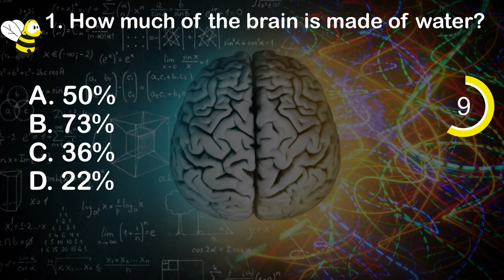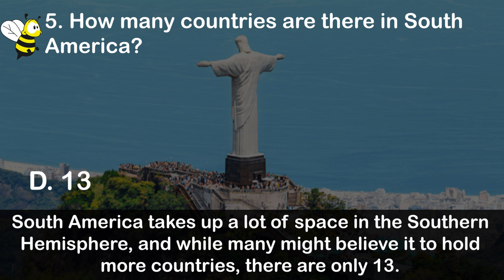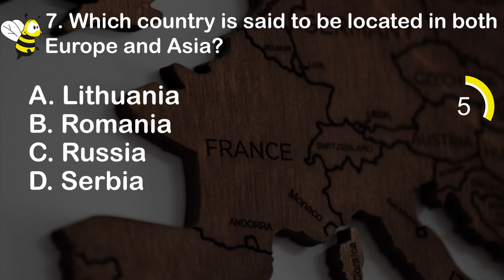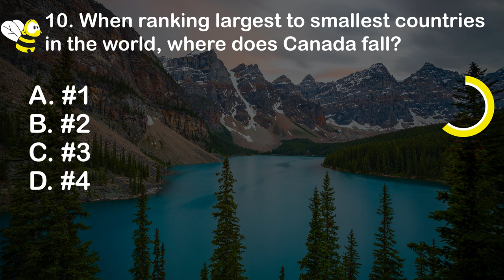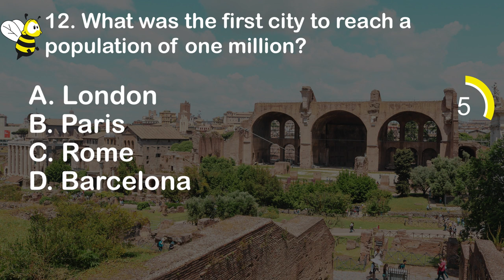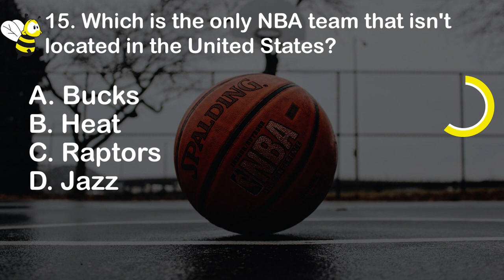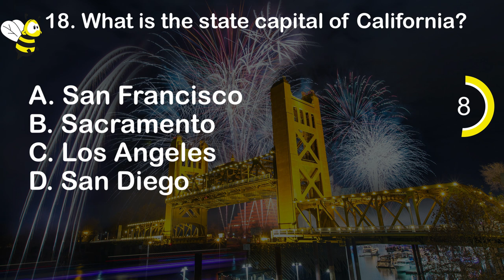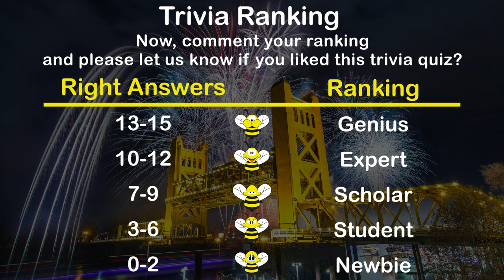General Knowledge Quiz - FUN Trivia (Get Smarter #6) - 20 Questions and Answers - 20 Fun Facts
Play a General Knowledge quiz (GA trivia game) with 20 general knowledge questions and 20 fun facts. Discover our #6 video in the general knowledge trivia quiz series: "Get Smarter". If you love trivia questions and answers and want to discover some interesting fun facts, then play this video now.

As always, our general knowledge trivia quiz cover many topics, such as: History, Geography, Animals, Sports, Medical, Human Body, Science, Holiday, TV shows, Movies, Celebrities, and much more!

😎 BEST TRIVIA QUIZ VIDEOS OF THE QUIZ BEEZ QUIZ CHANNEL 😎

➭ Our trivia quiz videos are made to everyone who wonders himself - How to get smarter fast?